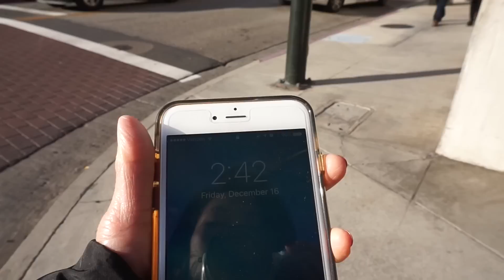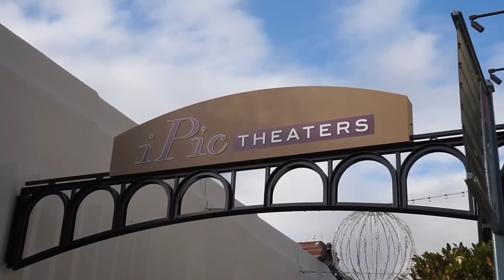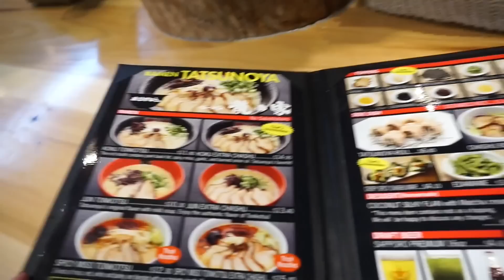Vlog : Pasadena Ramen Poke Mukbang - 미국 먹방 : 파사데나 라멘 포케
This is a vlog filmed at the old Pasadena, California.
I will walk you through a small area of the old Pasadena.
The public structure parking is available around the area.
It's a nice area to shop and eat.
If you liked the vlog, please give thumbs-up. Thanks.

캘리포니아의 파사데나에 갔을때 찍은 비디오예요.
올드 파사데나를 조금 걸으며 보여드릴께요.
주변에 건물식 공영주차장이 잘 되어있어요.
구경하고 먹으러가기 좋은 동네예요.
미국 일상 비디오 좋으시면 엄지척! 해주세요~
감사합니다.

* Camera Lense
* Camera for Vlogging

** My Favorite Shopping Links / 온라인 쇼핑싸이트 **

Hello, everyone~
I am a mid-40 year-old mom of two girls.
Sophia
안녕하세요~
40대 중반의 LA아줌마입니다. 제 블로그에도 들려주세요.
비디오 보시고 마음에 드시면 유튜브상의 엄지척~ (좋아요) 눌러주세요~~
(유튜브 어카운트는 Gmail 만드시면 됩니다. 무료예요.)
감사합니다.

** Playlists 추천비디오 **

All products shown above were sent to me for a review or purchased with my own money. All opinions expressed are my own and are not in any way influenced by any third party interest.